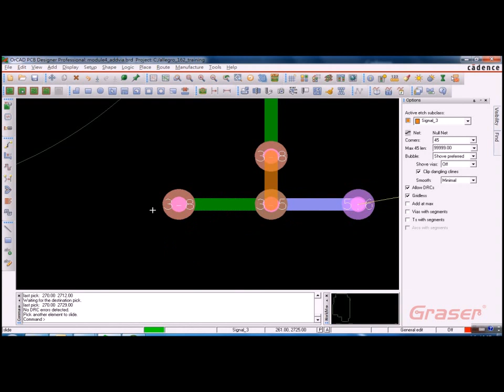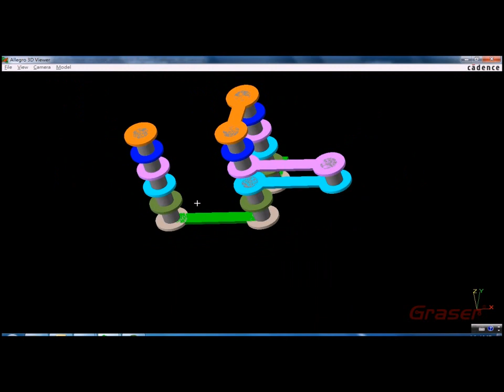Cadence OrCAD - Add HDI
Cadence OrCAD V16.5